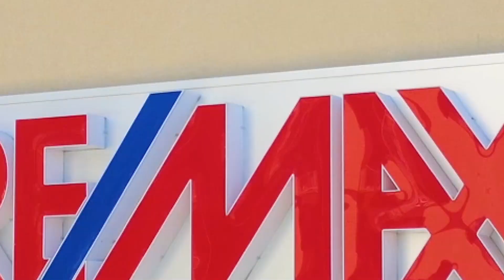Mele, Adelfia Borgo San Rocco 38